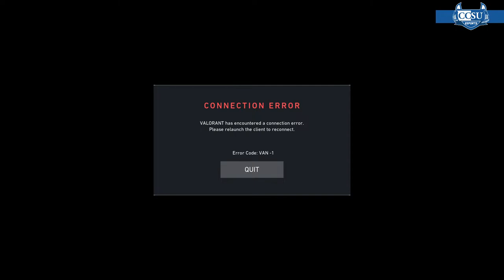CCSU Blue Devils VALORANT [Varsity] V.S. UNIVERSITY OF DELAWARE (Academy) | 2/21/23